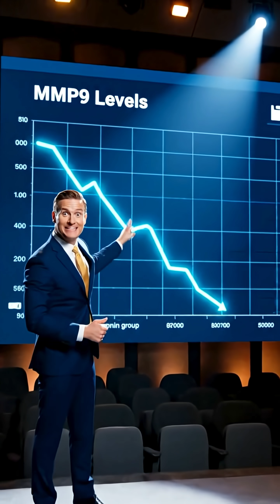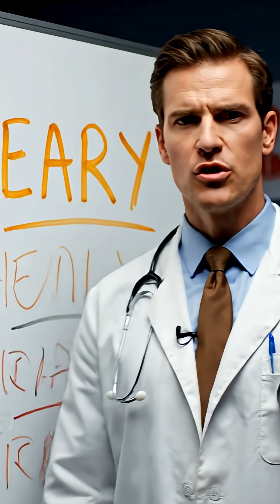This Expert's #1 Tip for Heart Attack & Stroke (You Already Own It)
For years, we've thought of melatonin as just a sleep aid. But what if it's one of the most powerful "secret weapons" we have against heart attacks and strokes?

New cutting-edge science reveals astonishing results. In one study, intravenous melatonin given within 3 hours of a heart attack led to significantly better outcomes, even two years later. Long-term daily use (10mg) has also shown incredible cardiovascular benefits.

For strokes, melatonin acts as a powerful neuroprotective antioxidant, shown in trials to reduce infarct size and boost cell viability.

In this video, we explore the science, the crucial 3-hour window, and the "double whammy" personal hack of using both oral melatonin and melatonin lotion for maximum availability.